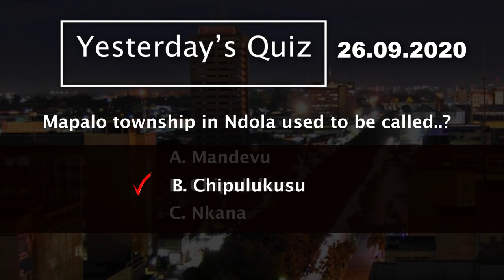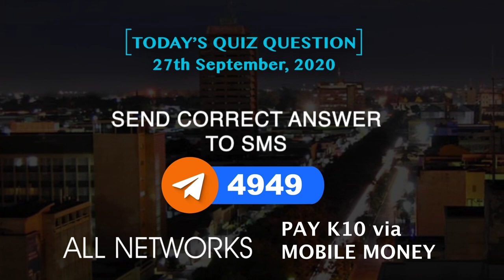Mindmaster-Quiz-S05-E27 - About Chibuku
About Chibuku traditional beer